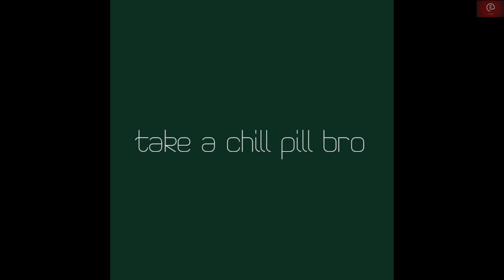Chill-Pill with Nawab Kazim Ali Khan of Rampur. I Royal Family I History I Food I Politics I Nawab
A Chill-Pill interview with Nawab Kazim Ali Khan of Rampur.